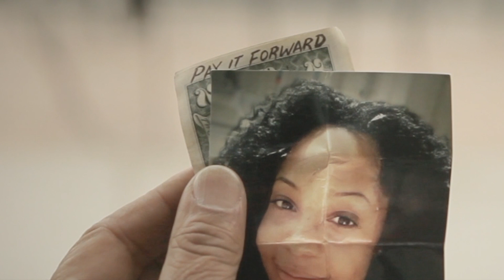Trailer for "Look Up"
This video is about Trailer for "Look Up"